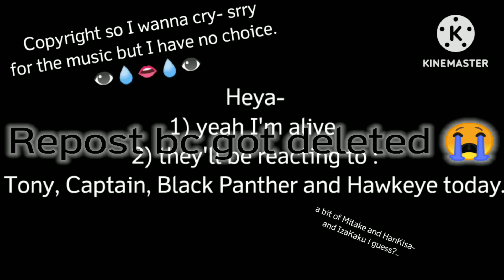[REPOST] Tokyo Revengers react to ✨Da Avengers✨ / My AU? / Part 1/4 / desc / Gcvr / Night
heya 🗿

it's still copyrighted. 💀

Wakasa and Hanma are brothers in my AU so that's why they look like they know each other. It's because they know each other. 🗿

i'm eating rn. yeah u have to know

bye ✨👄✨